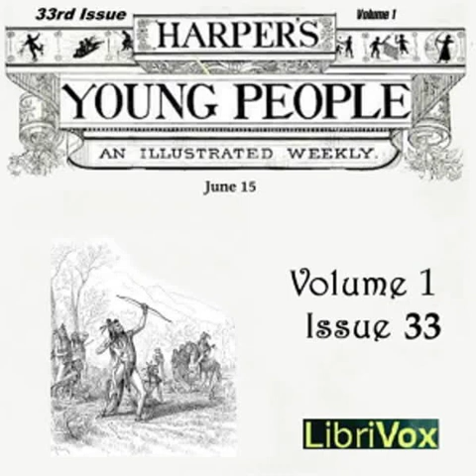Harper's Young People, Vol. 01, Issue 33, June 15, 1880 by Various read by Various | Full Audio Book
Harper's Young People, Vol. 01, Issue 33, June 15, 1880 by Various
Genre(s): Children's Fiction, Children's Non-fiction, Short Stories

Read by: Dave Capper, Kathie, EdFoster, mleigh, Karen Hunt, Marie Christian, Inkell in English
Cover design by Annise,design is in the public domain.

Chapters:
00:00:00 - 01 - Charley's Balloon Voyage; A Manly Boy
00:11:01 - 02 - Cambridge Series of Information Cards for Schools
00:18:49 - 03 - The Moral Pirates: Chapter III
00:31:23 - 04 - The Big-Dog's Lesson; The Carpenter's Sermon
00:44:29 - 05 - The Story of George Washington: Chapter X; An Indian Game; Ship-Building
00:57:28 - 06 - Living Honey-Combs; Beauties of the Under-Ground World
01:11:20 - 07 - A Well-Meaning Little Busybody; Two Little Sun-Bonnets; Voyage of the Paper Dolls
01:24:54 - 08 - Our Post-Office Box
01:40:01 - 09 - Puzzles from Young Contributors; Answers to Puzzles in No. 30; Advertisements; The Ibex; Old Scottish Coins; The Stump Puzzle; Double Acrostic Charade

Harper's Young People is an illustrated weekly publication for children that includes short stories, tales from history, natural history, poetry, puzzles, and other fun. This 33rd issue of the serial was published on June 15th, 1880. In this issue, the journey of the captain and crew of the Whitewing continues in the third part of 'The Moral Pirates', 'The Story of George Washington' concludes with the death and legacy of America's first president, and young Harry Mason discovers the intelligence of ants in 'Living Honey-Combs'. Other highlights of this issue include the story of a boy on a runaway hot air balloon ride; the tale of an unusual trio who take an unexpected but surprisingly pleasurable ocean cruise; and an exploration of some of the wonderful caverns of the world. This periodical was published by Harper & Brothers, known today for their publications Harper's Bazaar and Harper's Magazine. - Summary by Jill Engle